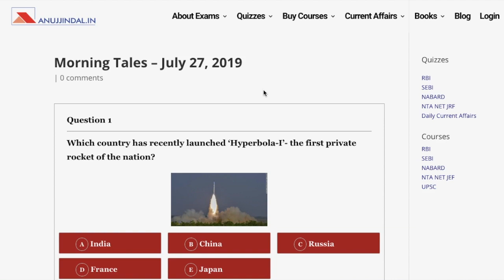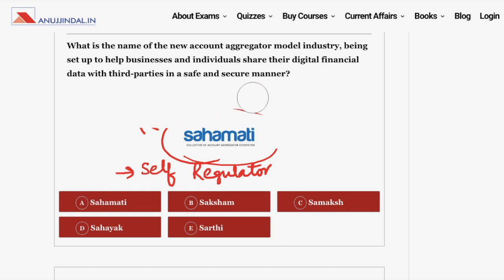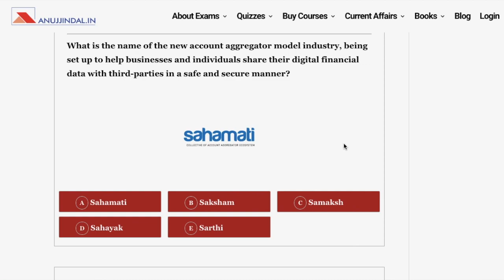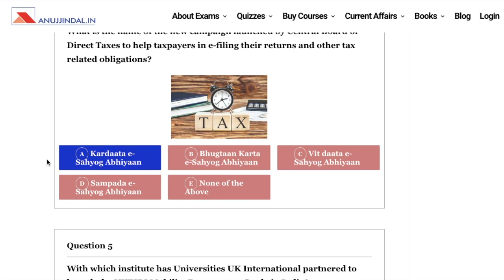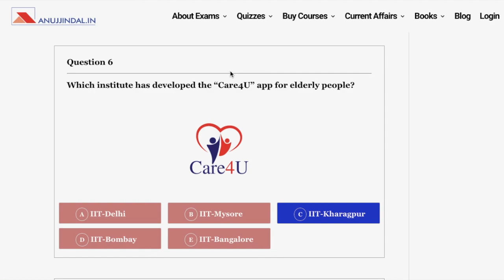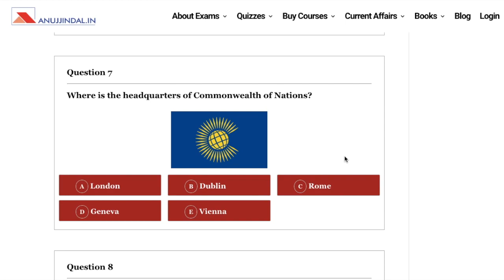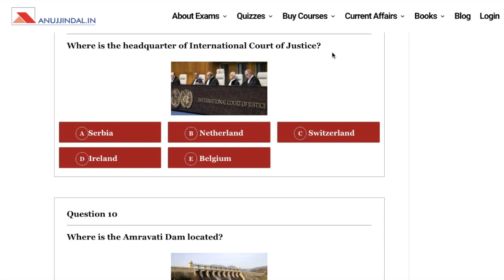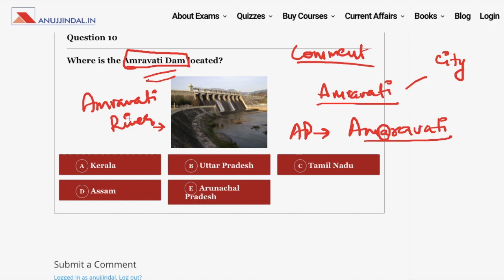The Morning Tales: Current Affairs 27th July 2019 (RBI, SEBI, NABARD)